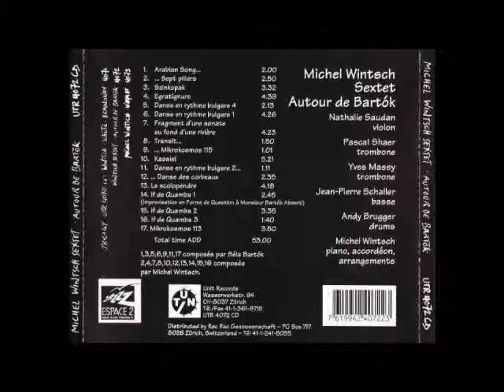Michel Wintsch (Sextet) - Égratignure (1994)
'Égratignure' is a piece from Michel Wintsch's record 'Autour de Bartok', one of three different projects that were released on the Swiss Unit label in the mid-1990s (the others are the very unusual 'Waamat' and a trio outing with cellist Martin Schutz and percussionist Gerry Hemingway, a great record from which I previously shared a track). 'Autour de Bartok' is a completely different sort of project in which Wintsch explores works by or inspired by the great Hungarian modern composer Bela Bartok with a sextet that includes himself on piano/accordion, violinist Nathalie Saudan, tromonists Pascal Shaer and Yves Massy, electric bassist Jean-Pierre Schaller, and drummer Andy Brugger.

Oddly enough, the Unit website includes a set of liner notes by Wintsch that weren't included in the actual CD booklet. There, Wintsch describes the aims of the project:

"This sextet presents new arrangements of pieces by Belà Bartók (from the "Microcosmos", duos for violine, Bulgarian Dances, sonatas) and compositions which I have written in honor of the great master. Open to the avant-garde of his time, susceptible both to innovative forms and the tradition of Hungarian folklore, Bartók created his own characteristic concoction. Today, with borders between musical territories guarded more than ever (contemporary music, rock, jazz, classic, chanson -- all are different worlds), the importance of Bartók's approach is renewed. Combined with my love for his music, this seemed reason enough to justify this hommage. Working with small pieces (most of them written for children), I have added the inventory of our time and culture. Rhythmically precise, embedded in the colours of the trombones, the sextet is the perfect formation for the simple, melodious Bartók themes and hereby it achieves its individual sound, the identity of an orchestra."

The track chosen here is one of Wintsch's originals. The word 'egratignure' is French for 'scratch or graze' or 'to scratch or graze'. I didn't look that up until setting down to write these notes, but the title is definitely appropriate for the opening of the piece, which starts with first Schaller, Brugger, Saudan, and one of the trombonists 'scratching' about on their instruments. At about a minute in, the head begins, a wonderfully jaunty set of melodic phrases written in interesting -tuple rhythms and played over a bed of chords created by the bass and trombones. Following this, one of the trombonists plays a beautifully-restrained solo while Wintsch provides interesting piano interjections (both on the keys and strumming the strings inside the piano). After not too long, the head returns, closing the piece.

This piece doesn't include much in terms of soloing, but that could be said of the bulk of this record, which contains seventeen tracks, most of which are through-composed. At four-and-a-half minutes, this is actually one of the longer cuts from the album. The emphasis on composition would probably make this appeal quite a bit to people who are more into prog and avant-garde rock music (incidentally, Wintsch has done at least one record with former Henry Cow guitarist Fred Frith). As an rock rhythm player myself, I was immediately attracted by Schaller's tasteful electric bass playing at the beginning (which reminded me a lot of Skuli Sverisson's playing in groups like Chris Speed's Yeah No and Jim Black's Alasnoaxis) and Brugger's 'scratchy' brushwork, which carries the entire piece and does a remarkable job playing along with the melody during the written sections.

The music presented on this channel is exclusively dedicated to divulgation purposes and not commercial. If someone, for any reason, would deem that a video appearing in this channel violates the copyright, please inform us immediately before you submit a claim to Youtube, and it will be our care to remove immediately the video accordingly. Thank you.